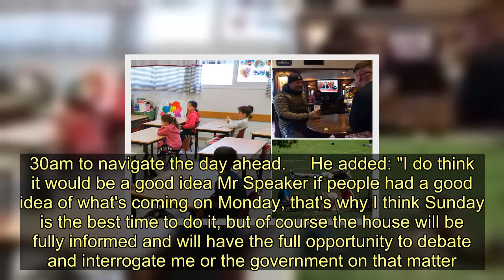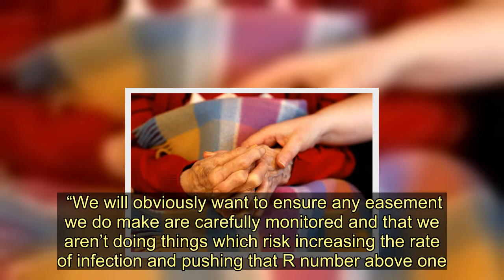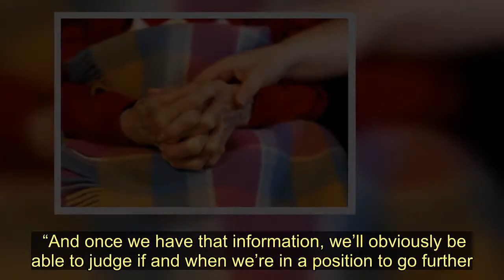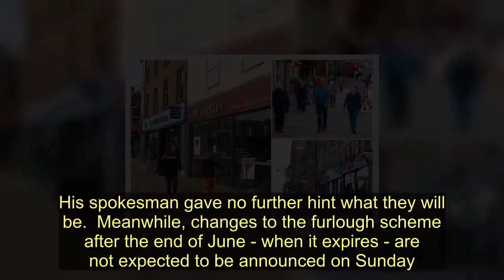Coronavirus lockdown measures will start to be lifted on Monday 'if possible' - Today News